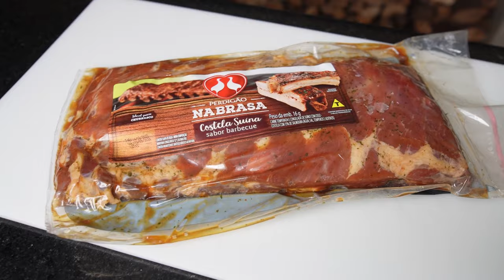OS 10 SEGREDOS DOS CHURRASCO PERFEITO!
10 SEGREDOS DO GG - Churrasco Perfeito ✅

Dia 24 de abril, dia do churrasco! Como embaixador da @perdigao  eu reuni 10 dicas que eu aprendi nesses 3 anos vivendo de churrasco!

E você qual a sua dica matador na hora de fazer churrasco?